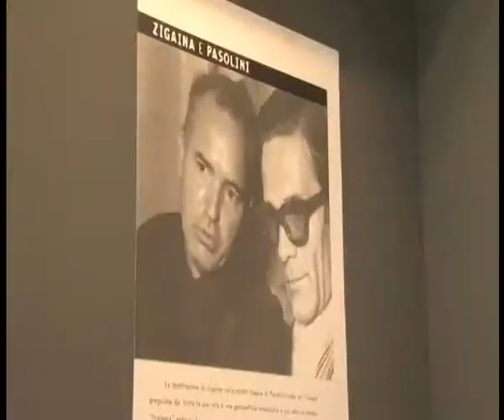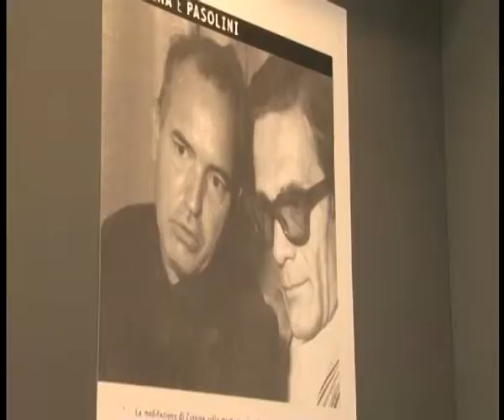Arte: in mostra a Torino Zigaina e Pasolini, oltre 50 opere di due amici artisti...